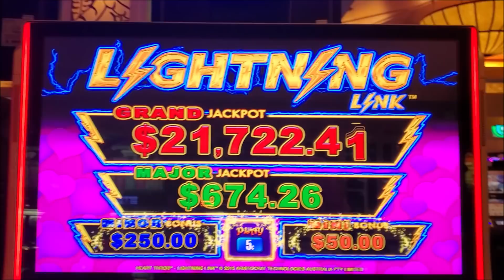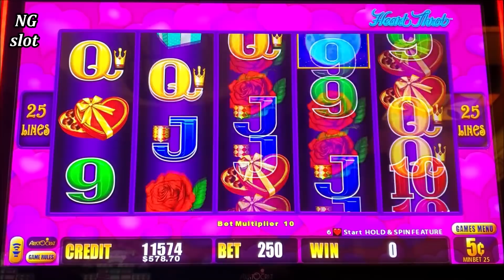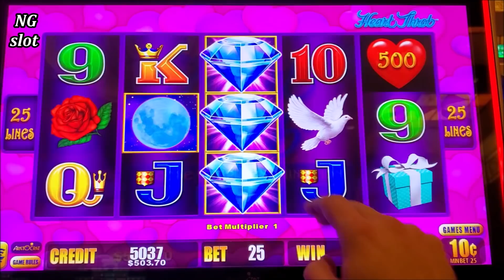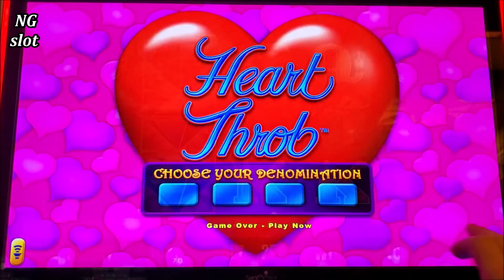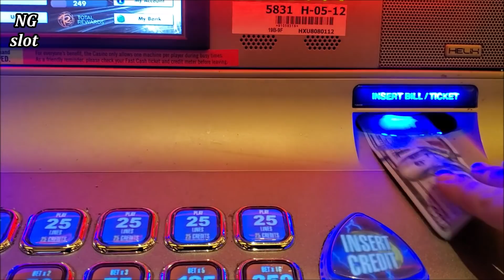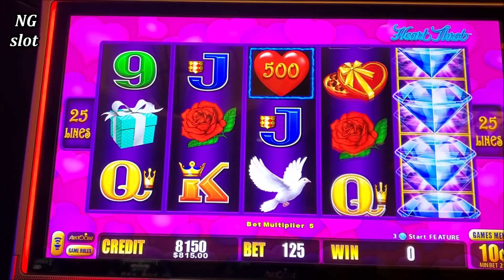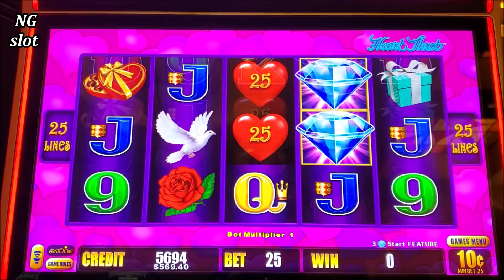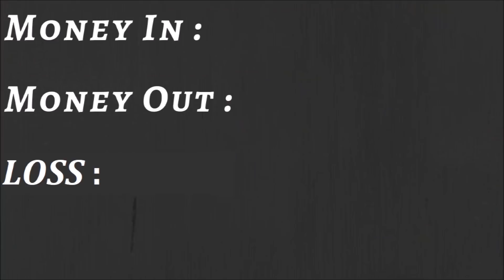How Many Bonuses Can I Get With $2,000 On Hearth Throb Lightning Link Slot | Season 10 | Episode #27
How Many Bonuses Can I Get With $2,000 On Hearth Throb Lightning Link Slot, live slot play at casino, high limit slot machine, high limit lightning link slot max bet | Season 10 | Episode 27